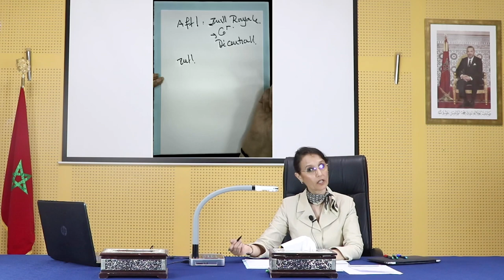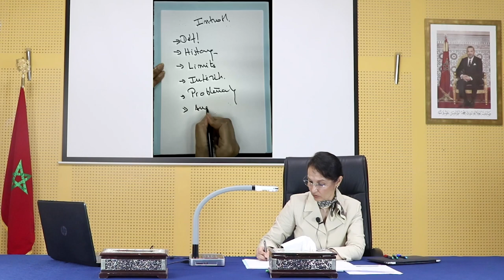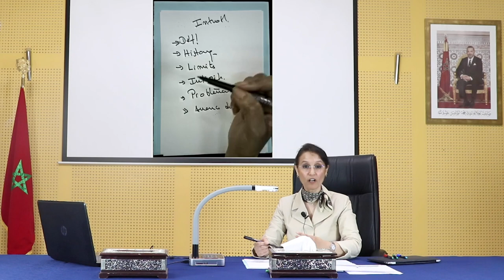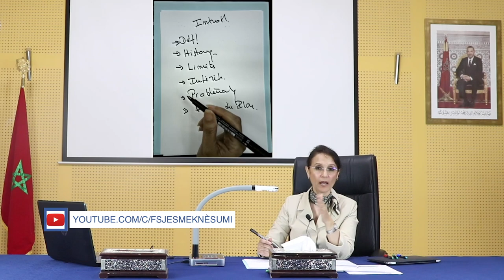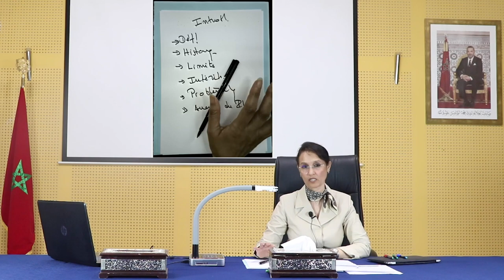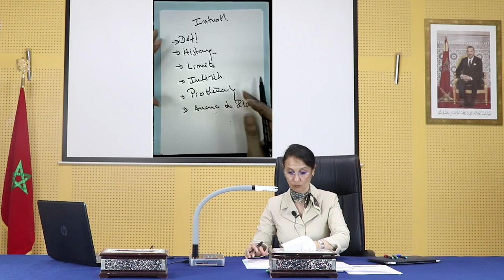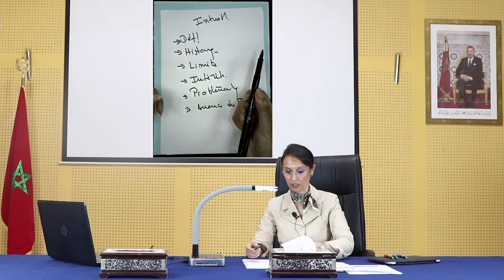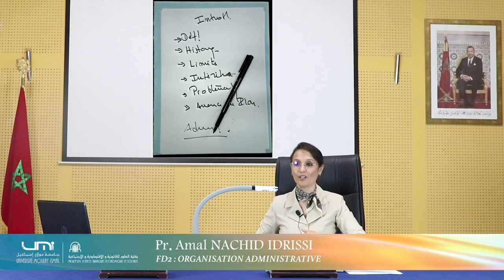Pr. NACHID IDRISSI - FD2 : Organisation Administrative - SEQ: Méthodologie.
Filière:
    - Droit en langue Française
Semestre:
    - FD2
Module:
    - Organisation Administrative
Titre de la séquence :
    - Méthodologie
L’ordre de la séquence :
    - 1ère
Enseignant:
    - Pr. NACHID-IDRISSI Amal
    - Faculté des Sciences Juridiques Economiques et Sociales - Meknès

Cellule d'Information et de Communication.

Université Moulay Ismail - Meknès (MA)